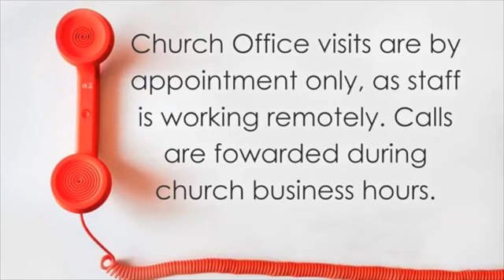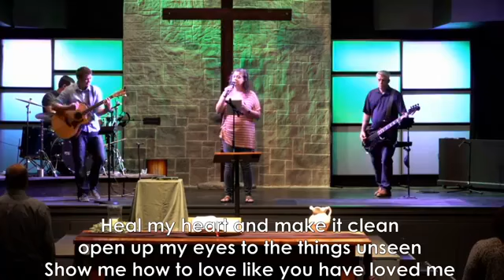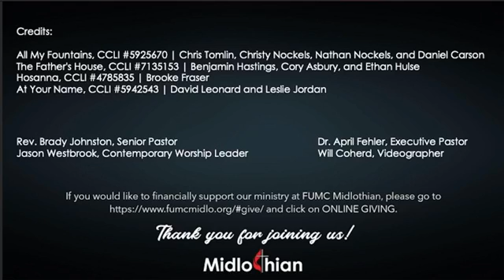Contemporary Worship 3.28.21 - "The King Has Arrived"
FUMC Midlothian - By The Well Service - 3.28.21

Welcome to Contemporary Worship at FUMC Midlothian! We are glad you are here.  Please take a moment to say hello and let us know you’re here.

If you are new to FUMC Midlothian, please check in We’d love to connect with you!

Credits:
All My Fountains, CCLI #5925670 | Chris Tomlin, Christy Nockels, Nathan Nockels, and Daniel Carson
The Father's House, CCLI #7135153 | Benjamin Hastings, Cory Asbury, and Ethan Hulse
Hosanna, CCLI #4785835 | Brooke Fraser
At Your Name, CCLI #5942543 | David Leonard and Leslie Jordan

Rev. Brady Johnston, Senior Pastor
Rev. Dr. April Fehler, Executive Pastor
Jason Westbrook, Contemporary Worship Leader
Will Coherd, Videographer